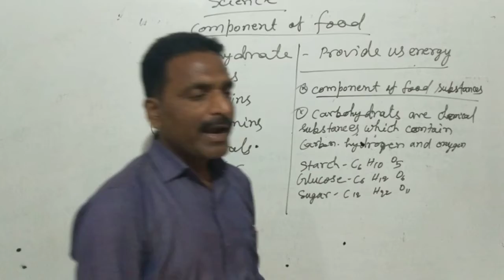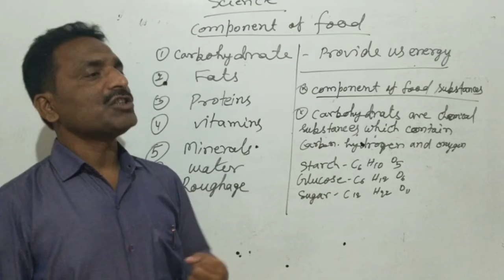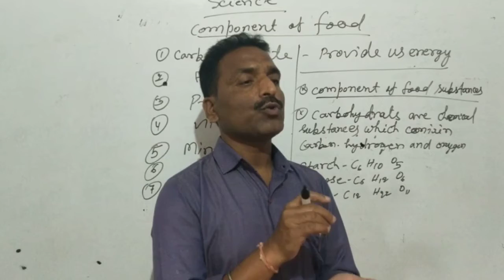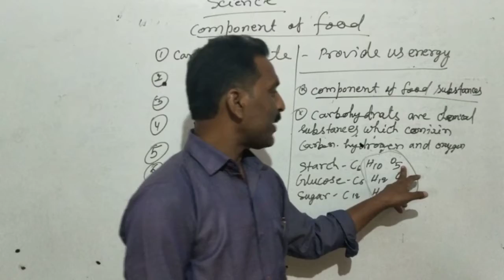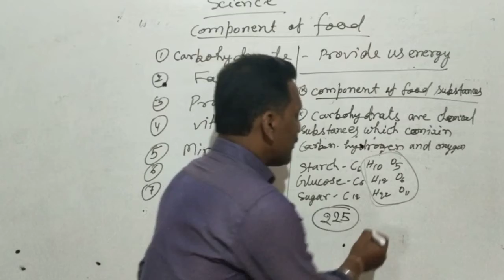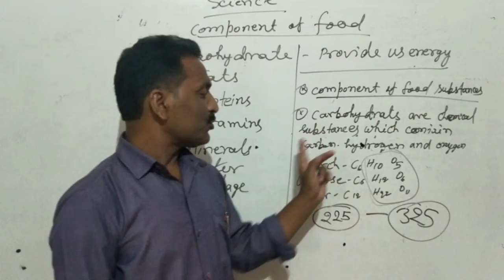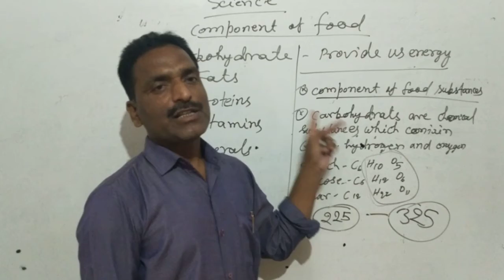(Class 6) science (component of food)